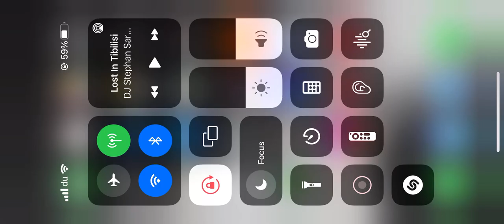Playing with Natalia